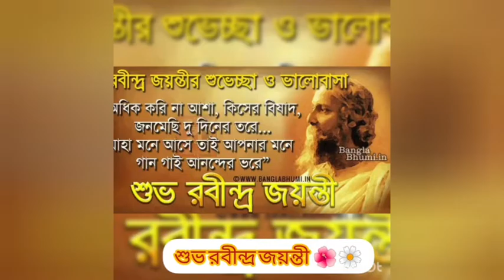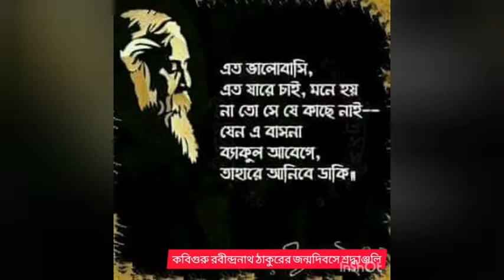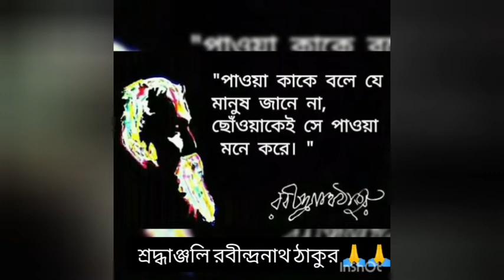Celebration of Rabindra Jayanti, 2021 at Alipurduar Mahila Mahavidyalaya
Programme organised  by the Cultural Committee of Alipurduar Mahila Mahavidyalaya.